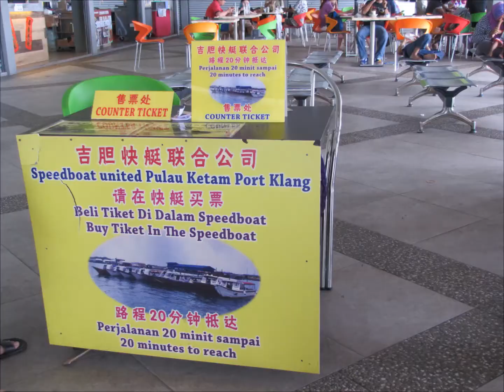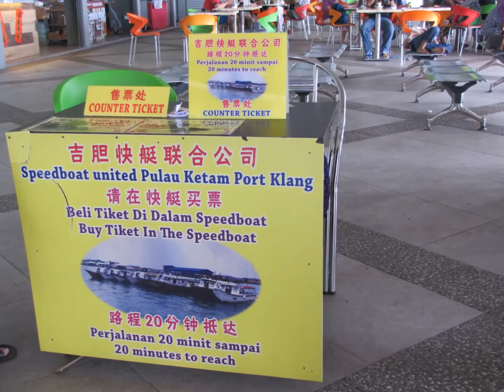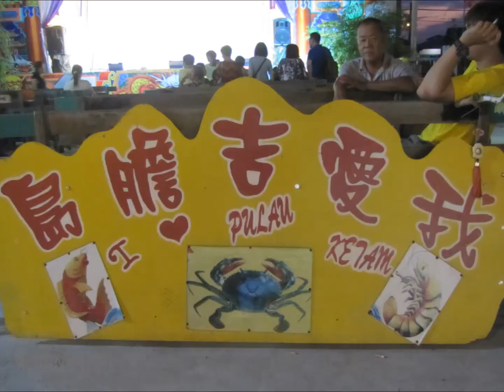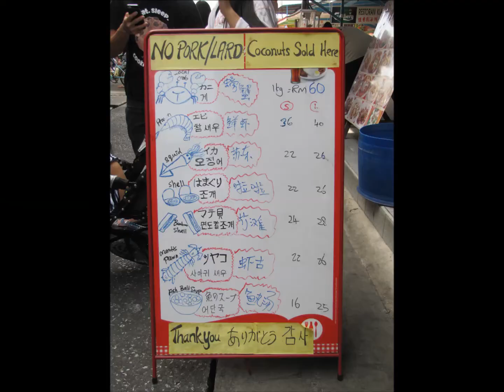Pulau Ketam 04-05June2016